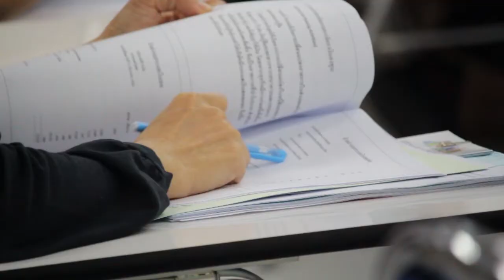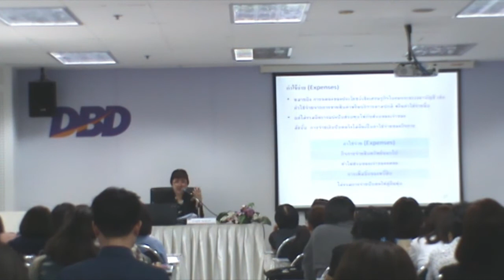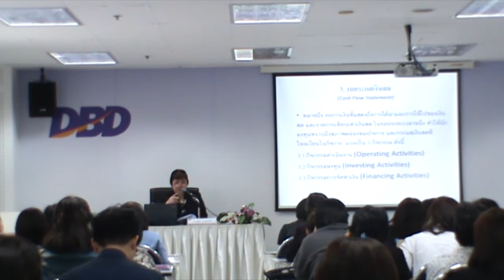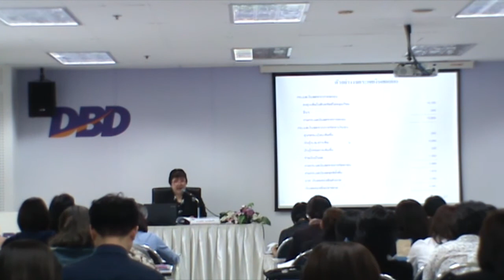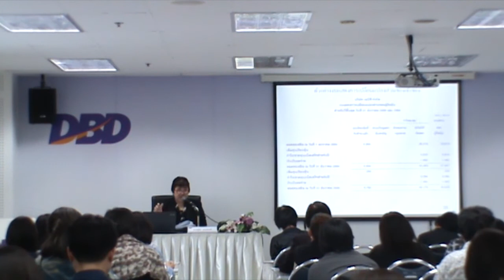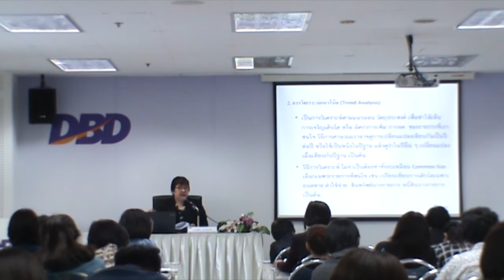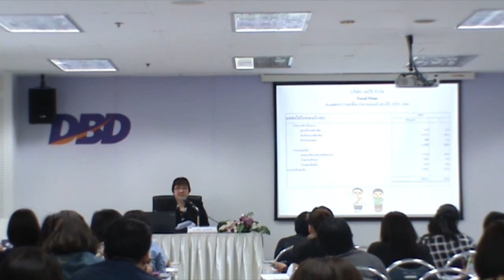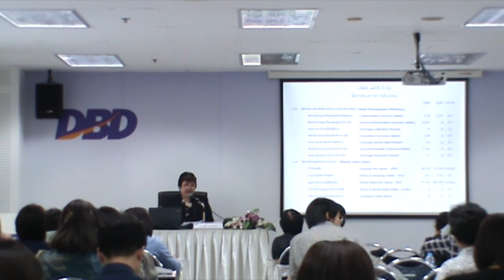การสัมมนา หัวข้อ การใช้ข้อมูลทางการเงิน ในการตัดสินใจทางธุรกิจ